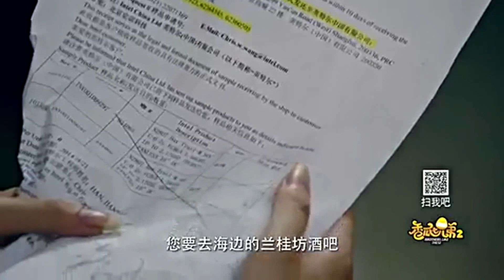玲珑小熙回公司，丢王宁拉车回家丨香瓜七兄弟